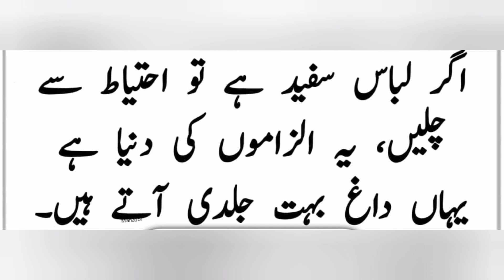Kamm ki batynn | Achy batynn | Anmool logon ki batynn